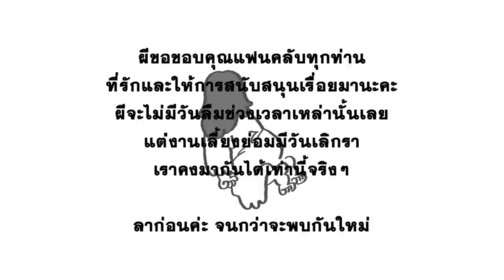YOGI & NOMSOD's STORY | EP.6 - ออกไป! นังผีไร้ประโยชน์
No more ผีแล้วงั้นเหรอ?

เมื่อนมสดทวงดีลแห่งการอยู่ห้องที่แท้จริงของผี ชะตากรรมของเธอจะเป็นเช่นไรไปติดตามเหอะ เอาจริง

Turtle Blues - Ian Post
Noir - Jameson Nathan Jones